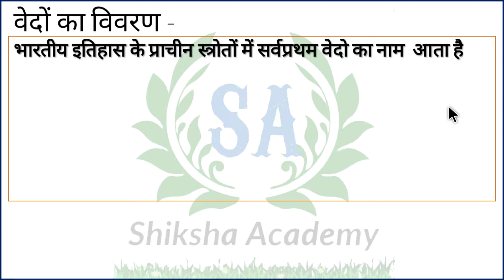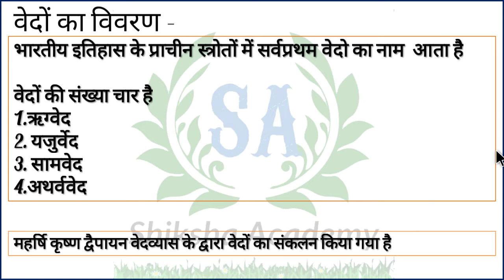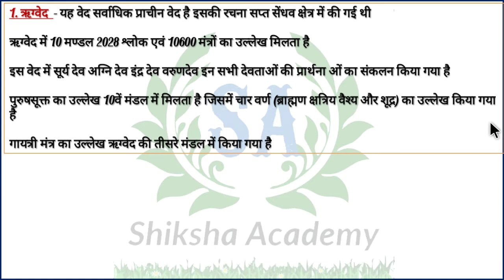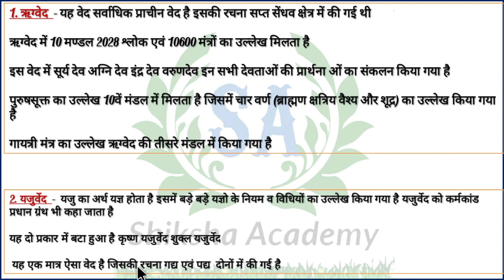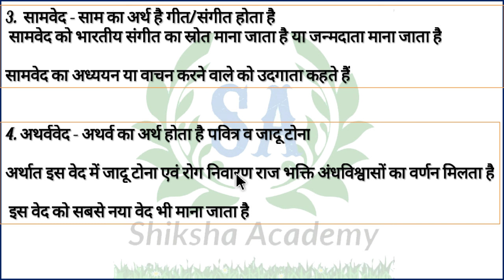वेदों का सम्पूर्ण विवरण भारतीय इतिहास भारत का प्राचीन इतिहास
इतिहास भाग - 3 वेदों का सम्पूर्ण विवरण भारतीय इतिहास भारत का प्राचीन इतिहास